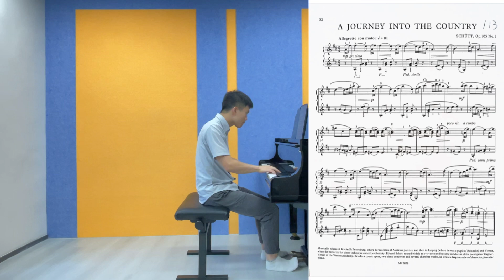A Journey into the Country Op 105 No 1 by Schutt丨77th HKSMF 第77屆香港學校音樂節 鋼琴組四級 （113）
Piece 曲目:                 A Journey into the Country Op 105 No 1
Composer 作曲家:    Schutt
Pianist 演奏者:          Leo Tsui 徐學賢

喜歡的話希望大家幫我分享出去！

我的影片主要都發佈在IG，想學習更多鋼琴小技巧歡迎follow我！！
想找我學鋼琴的話亦歡迎DM查詢～